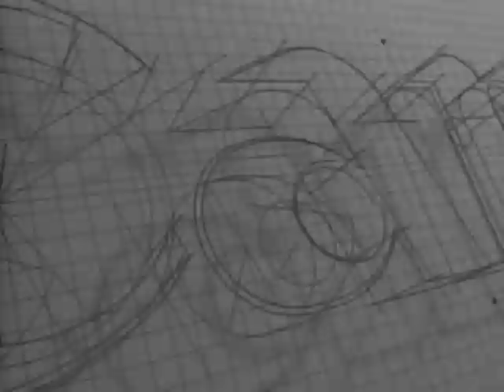Nature: The Nature of Sex – Young Ones (Episode 6)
The Nature of Sex: Young Ones explores the fascinating world of parenting and the survival of the next generation in the animal kingdom. From nurturing newborns to teaching life skills, this episode highlights the diverse strategies animals use to care for their young. Through stunning visuals and engaging storytelling, discover how animals protect, feed, and prepare their offspring for the challenges of life in the wild. Witness the beauty and complexity of the bond between parents and their young.